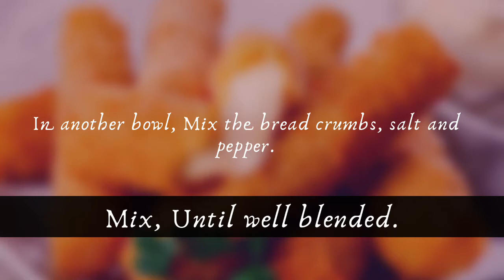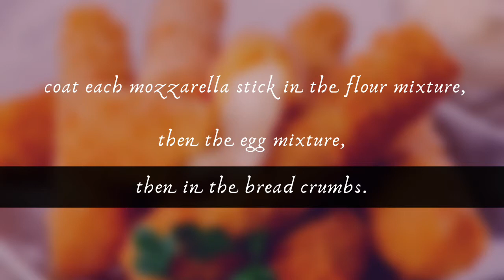HOMEMADE CHEESE STICKS